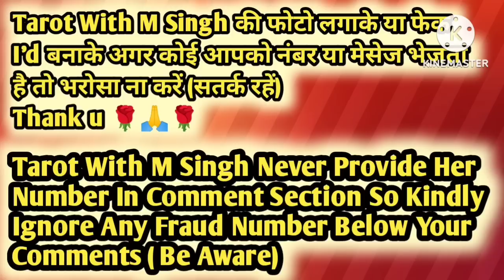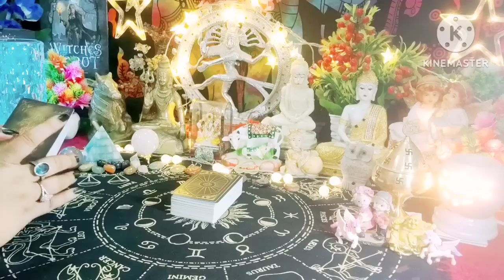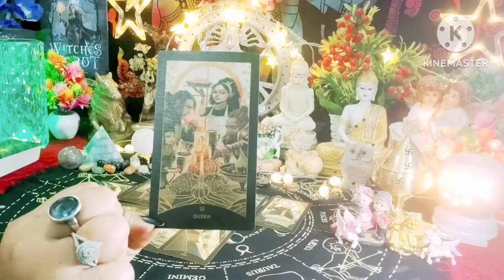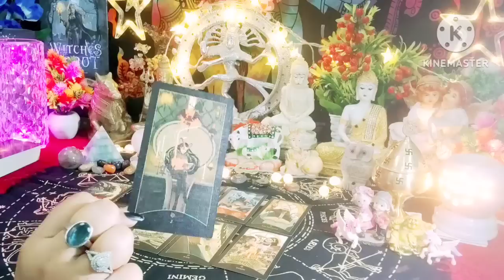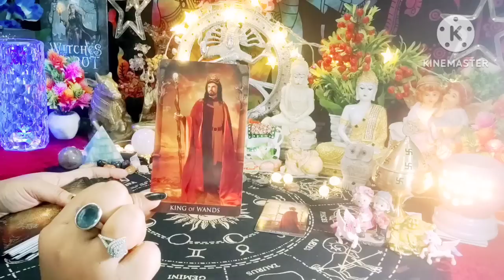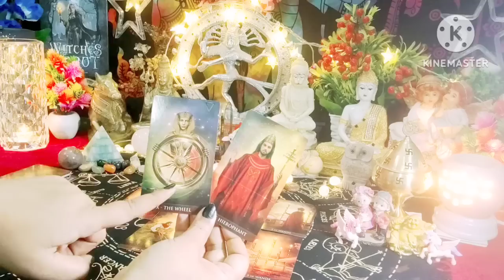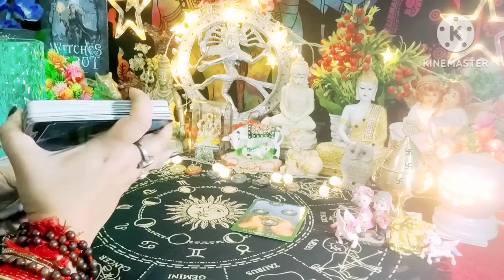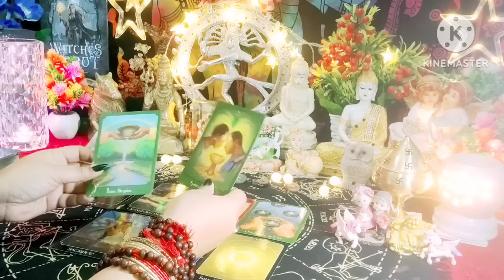Current Energy For You & Third Party 🙄😳 All Signs Collective Timeless Tarot Reading